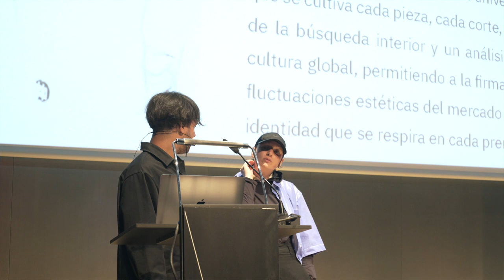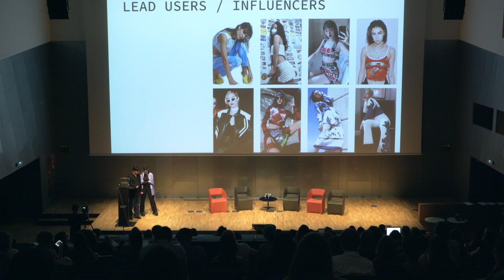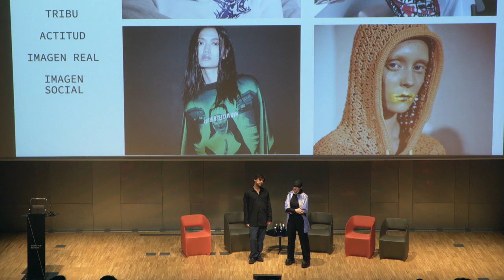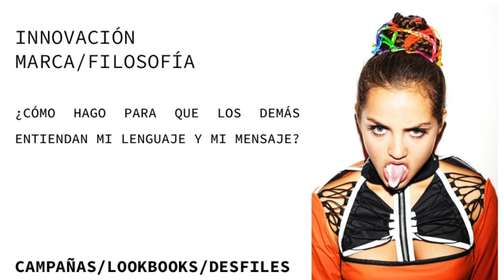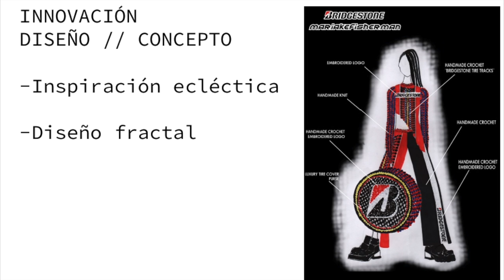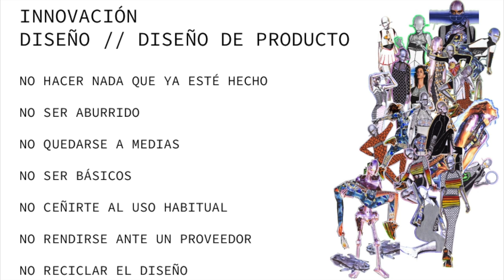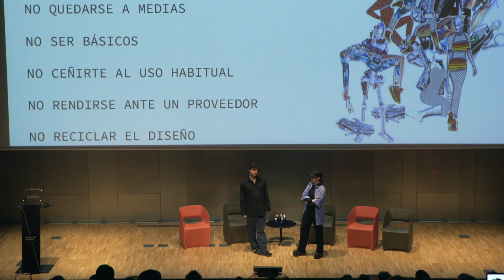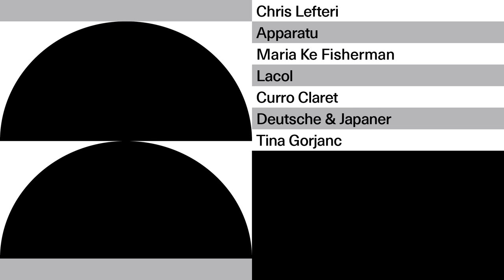«Good design is…» Maria ke Fisherman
Maria ke Fisherman es una firma de culto formada por María Lemus y Víctor Alonso que se basa en el liderazgo personal y en la independencia. Es compleja, contradictoria, divertida, sensible e inteligente. Es una marca viva, que evoluciona y en la que predomina la identidad por encima de la tendencia. Su ADN combina los materiales técnicos, el tricotaje y la confección artesanal con un estilo vanguardista e innovador, casi futurista.